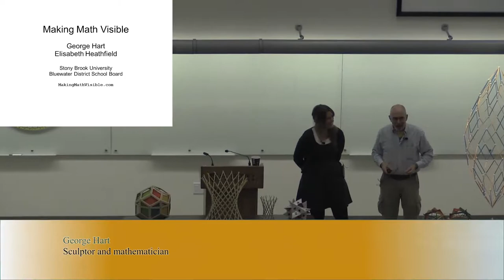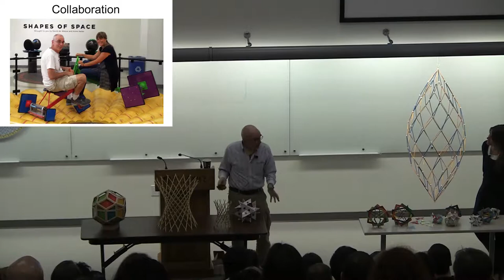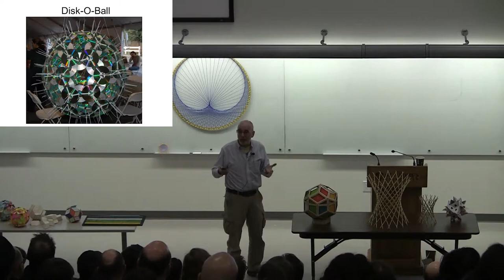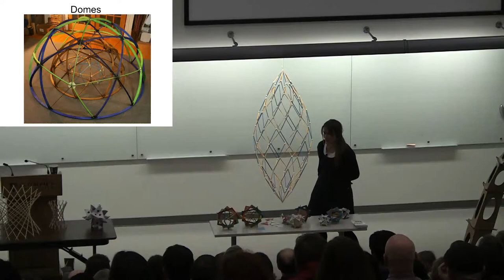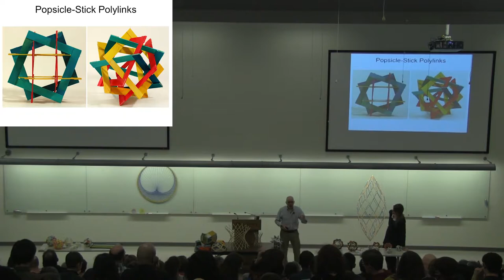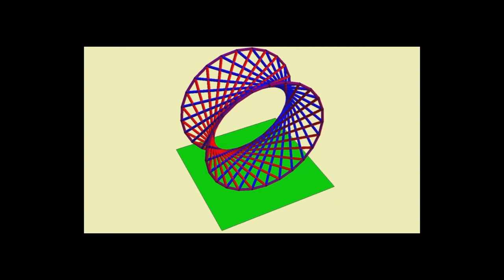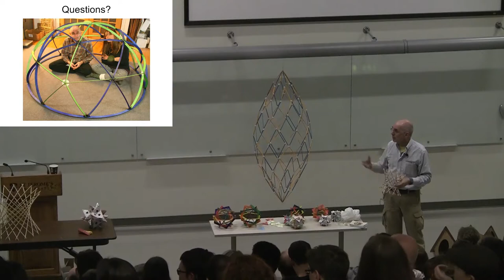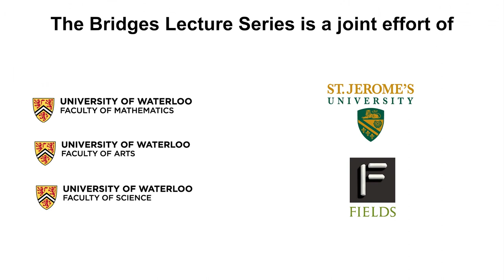Making Math Visible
We have been working together to create hands-on construction activities that result in beautiful art objects which provide math inspiration in classrooms.  Our work blends mathematical depth with artistic sensibility, which has helped us create educational experiences to inspire students and teachers. Coming from both ends of the educational spectrum --- university and primary --- we have combined our love of art and math in a way accessible to all.

George Hart is a sculptor and applied mathematician who demonstrates how mathematics is cool and creative in ways you might not have expected. Whether he is slicing a bagel into two linked halves or leading hundreds of participants in an intricate geometric sculpture barn raising, he always finds original ways to share the beauty of mathematical thinking. An interdepartmental research professor at Stony Brook University, he holds a B.S. in Mathematics and a Ph.D. in Electrical Engineering and Computer Science from MIT. His background in math, engineering, and education has enabled him to design many hands-on activities and to lead workshops around the world.
Elisabeth Heathfield is a certified teacher and an artist with in-depth experience running math workshops at the middle and elementary school levels. For the 2015/2016 academic year, she is a visiting scholar at Stony Brook University where she is conducting research into early math education. She is interested in exploring the connections between math and art and how hands-on construction activities can change children's mindsets about mathematics. Elisabeth has created and managed a weekly after-school STEAM club, as well as community math nights and Celebration of Mind events for Martin Gardner's birthday. She has given math-education workshops to teachers at Lakehead University, at the Ontario Association of Math Educators Conference, at the MIT Museum, and various NY City schools.  Elisabeth has a B.A. in Visual Art from OCAD University, a B.Ed. from Lakehead University, and an M.A. from Norwich University of Art. She is also a practicing artist whose work has been exhibited in Canada, England, Italy, and the US and has taught fine art classes at various institutions in Ontario.